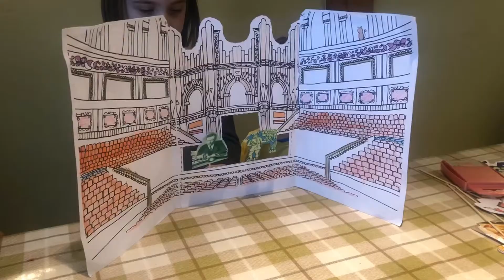How to Make a Puppet Theatre, Royal Albert Hall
Enjoy some family crafting time making a puppet theatre with templates from the Royal Albert Hall, Victorian puppets and historic Daventry puppet characters. We're celebrating 150 years since the opening of the Royal Albert Hall with a VirtualVictorians exhibition at Daventry Museum, this puppet theatre model would be just the sort of toy and activity loved by Victorian children. Download the printout of the puppets and theatre model